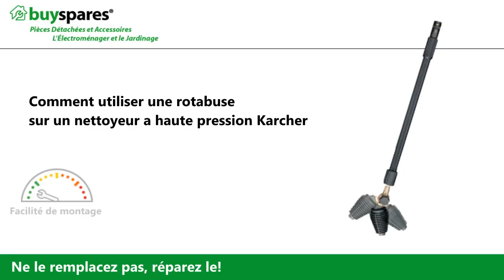Comment utiliser une rotabuse sur un nettoyeur à haute pression Karcher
IMPORTANT : AVANT DE REMPLACER UNE PIECE DÉTACHEE SUR UN APPAREIL ÉLECTRIQUE, VOUS DEVEZ VOUS ASSURER QUE L'APPAREIL EST D'ABORD DEBRANCHÉ DU CIRCUIT ÉLECTRIQUE.

Aujourd'hui nous allons étudier l'accessoire Rotabuse sur un nettoyeur à haute pression Karcher.
La Rotabuse est un embout à jets rotatifs avec une meilleure performance de 50% comparé à un embout normal. Il est recommandé pour l'utilisation sur les dalles et les bateaux de parking.